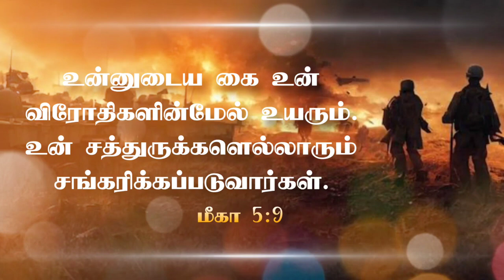Pure Honey || tamil christian whatsapp status || todaypromiseverse || Micah 5:9